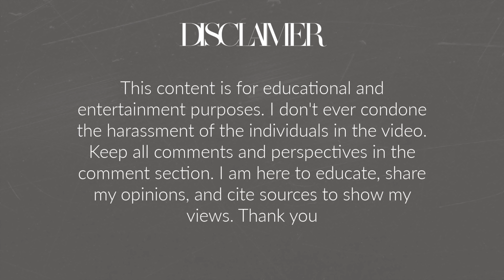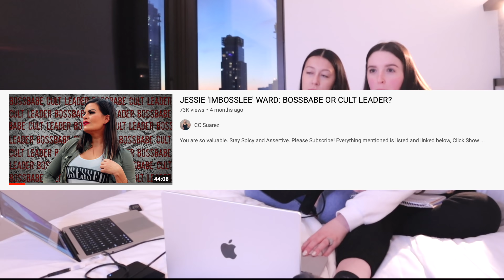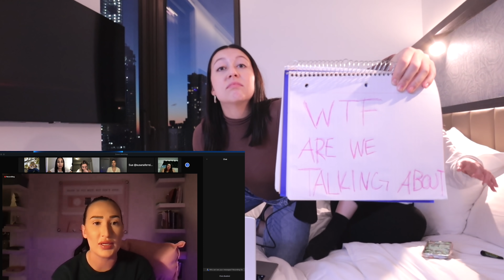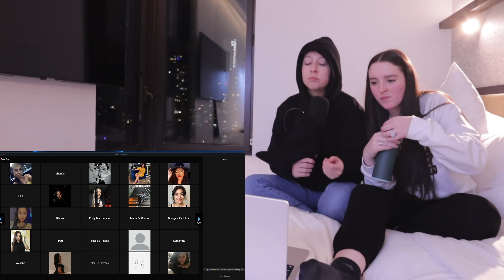THE WFABB DOWNFALL: THE SHOCKING ZOOM CALL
Hello Angels,
In today's video, we are talking about the shocking wfabb zoom call!